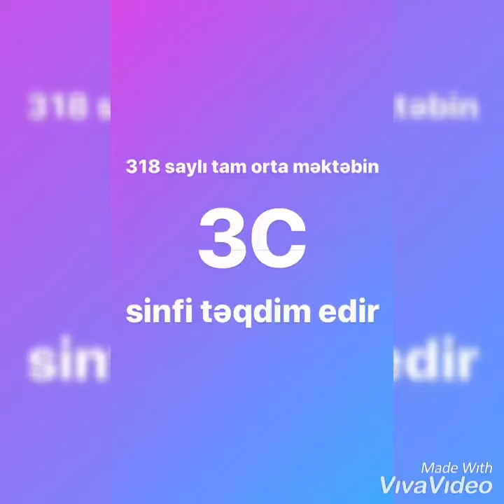evdəqal ‘saqda Birlikdəyik !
318 saylı tam orta məktəbin “3C” sinfi təqdim edir:

Darıxmışıq...
Birlikdə keçirdiyimiz günlər necə də qiymətli imiş.
Bunların hamısı bitəcək.
Dostluğumuzun, yoldaşlığımızın arasında olarmı heç məsafələr?

Yenə görüşəcəyik.
Deyib güləcək,
Bir birimizi ürəkdəb qucaqlayacağıq.
İndi isə məsafələrə baxmayaraq əllərimizi uzadırıq bir birimizə,
Bu günləri səbirlə, birlikdə, yan yana, əl ələ keçirə bilmək üçün.

Səbr edin, dostlar!
Sevdiklərimizdən, azadlığımızdan ayrı qalacağıq bir müddət.
Bu ayrılıqla aramızdakı bağlar daha da güclənəcək.
Amma unutmayaq
Keçicidir bu ayrılığımız.

Bugün içimizdə böyütdüyümüz ümidlərimiz gələcəkdə bizə həyat olacaq.
Gəlin əl ələ verək,
Əlimizin birliyi ilə hamısı keçəcək.